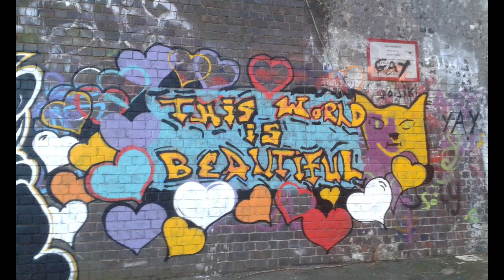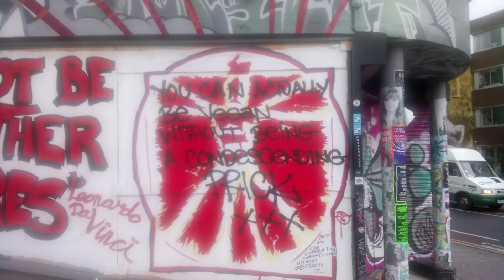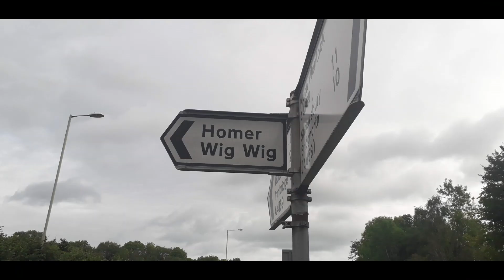Sweet Home Carolina - Rob n Ad Woahzay (Ryan Adams Song)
I brought myself a little 25 key Midi synth just before Christmas and I have been learning how to play. This is my 3rd piano recording. A Rob n Ad Woahzay cover of an incredible song by Ryan Adams. Massive thanks and respect to all the super talented Street Artists that make Bristol a better place to look at with their originality and style...